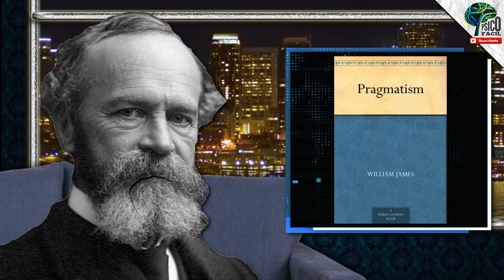¿Qué es el PRAGMATISMO? | 👨‍🏫 WILLIAM JAMES te lo explica FÁCILMENTE | Corrientes psicológicas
Aprende qué es el funcionalismo en psicología de la mano de su precursor William James, padre de la psicología norteamericana.